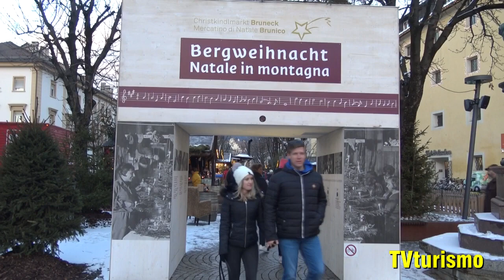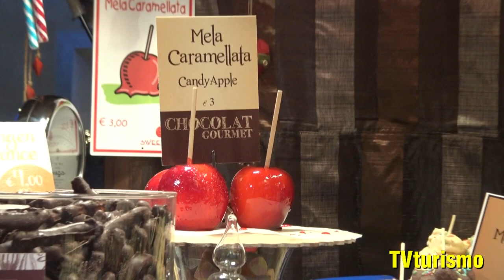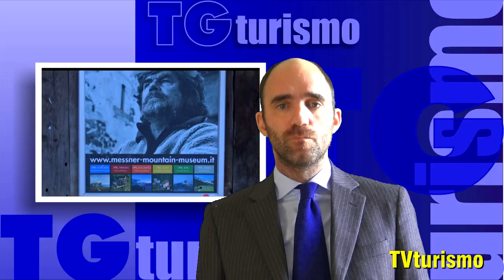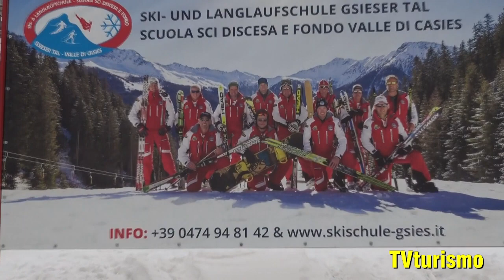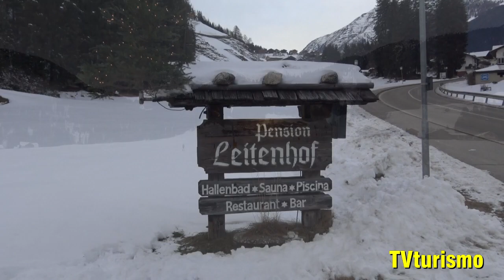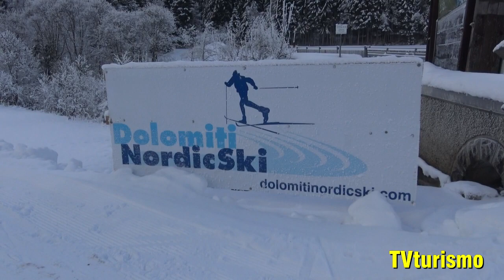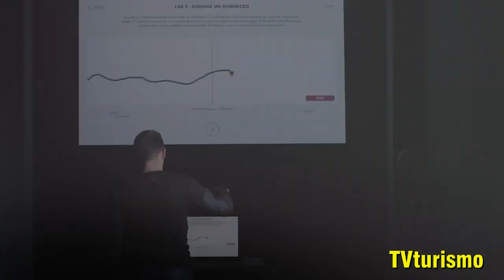TG turismo - PUNTATA n.0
Oggi parte la prima edizione sperimentale di
Tg turismo.

Tratterà esclusivamente di tematiche relative alle vacanze ed
al turismo in Italia, in tutti i suoi aspetti.

Il nostro intento è quello di portare a conoscenza
dei ns followers, tante realtà turistiche ramificate sul territorio
nazionale, con servizi speciali, interviste, dirette video, attraverso
i ns canali social.

Daremo voce ai protagonisti delle varie realtà commerciali,

dagli alberghi ai centri benessere,
dai ristoranti ai produttori di vino.

Passando attraverso tematiche che evidenziano
le eccellenze italiane,
quali  musei, mostre, teatri
ed eventi a caratura nazionale.

Servizi ed interviste a personaggi pubblici e politici
saranno esclusivamente mirati
a tematiche turistiche senza influenze propagandistiche.

Precisiamo che TV TURISMO è autogestita e non si avvale
di nessun contributo economico da parte di enti istituzionale
nazionali ed europei.

Con queste premesse, iniziamo il programma.